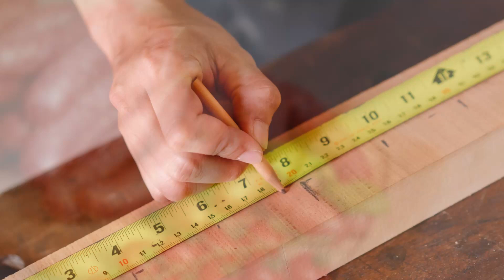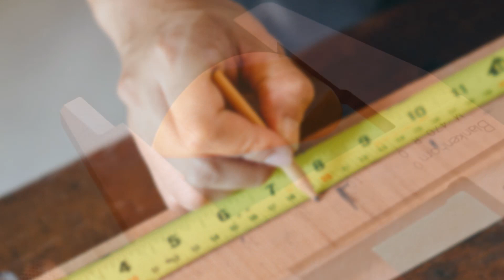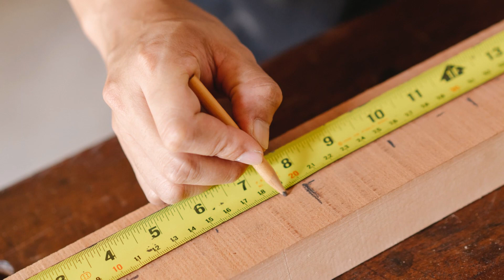Sto mislite jeli veljicina bitna evo sto zene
Prema ispitivanju  vecina ipitanika su dali skoro isti odgovor i svaka od njih misli da u vecinim slucajevima velicina...